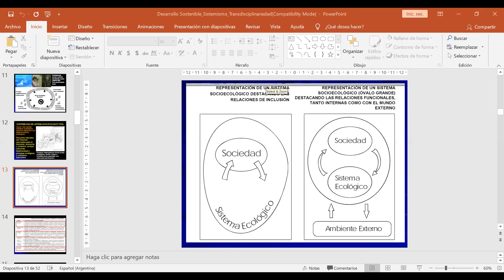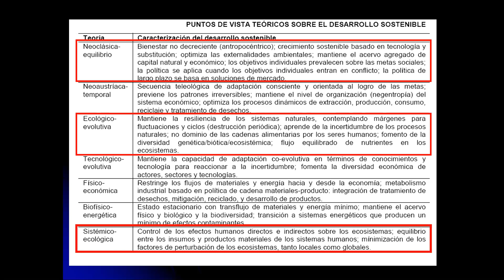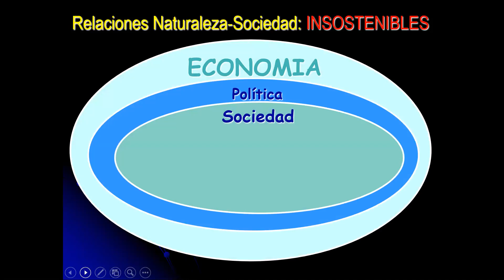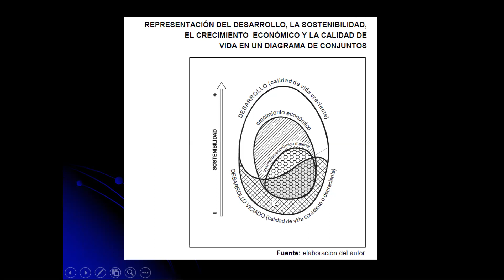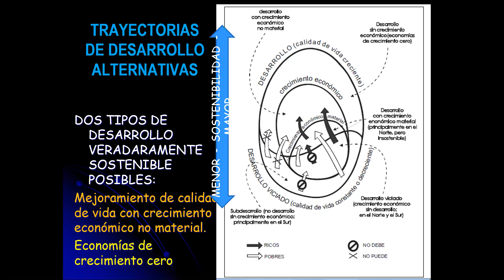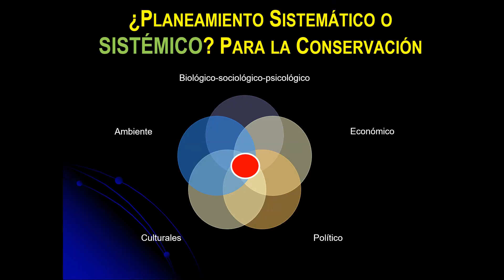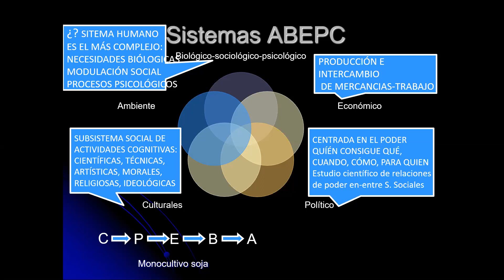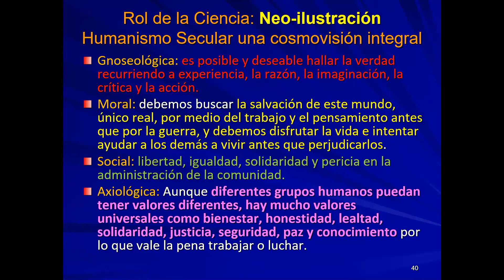Biología de la Conservación Teorico 10 Sostenibilidad Sistemismo Transdisciplinariedad parte 2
COntinuación del teorico de Sostenibilidad